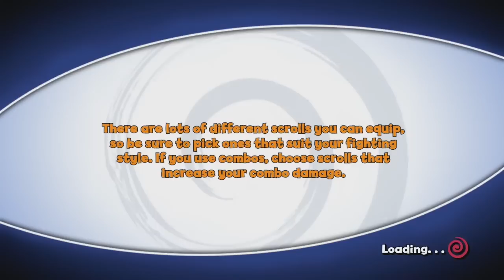Best Friends Play Naruto: The Broken Bond (Part 19)